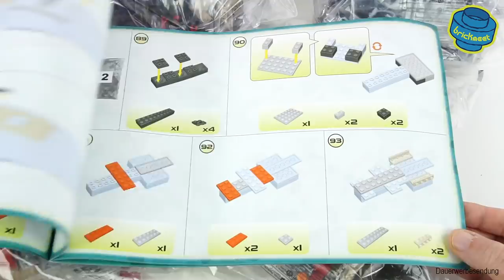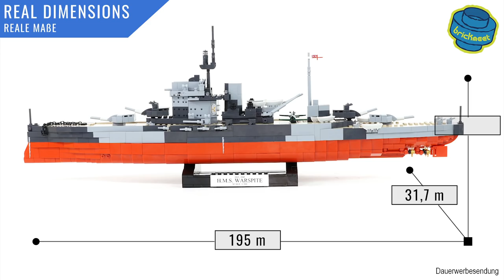COBI 4820 HMS Warspite - Speed Build Review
Music (YouTube Library):
Navy Blue And Gold
Galactic Damages
March to Victory
Eyes of Glory
Journeyman
The Awakening
The Drive